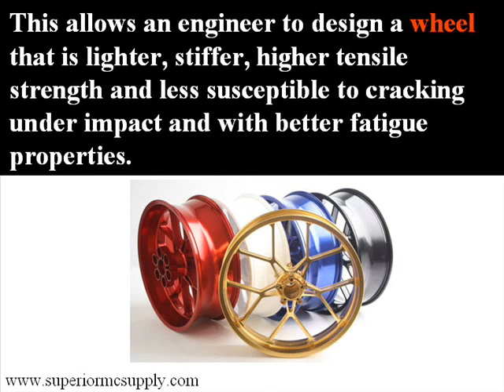Forged Billet Aluminum Wheels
Forged wheels are different in that they start out as aluminum billet. These are then processed to design lighter & stiffer wheels. Best for wide tire and custom use